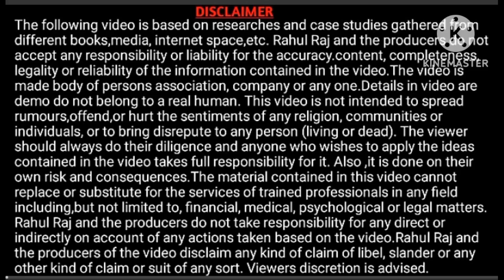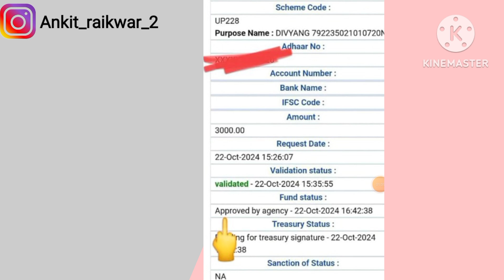आज दिव्यांगों के खातों में पेंशन का पैसा आ गया | Viklang Pension Kab Aayegi 2024 | Divyang Pension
Your Queries

दिव्यांग पेंशन कब आएगी
जुलाई अगस्त सितम्बर की दिव्यांग पेंशन कब आएगी
दिव्यांग पेंशन का पैसा कब मिलेगा
यूपी की दिव्यांग पेंशन कब आएगी
विकलांग पेंशन कब आयेगी
UP Divyang Pension Kab aayegi 2024
divyang pension ka paisa kab milega
october me divyang pension kab aayegi
divyang pension new update
divyang pension
viklang pension kab milegi
खाते में दिव्यांग पेंशन कब आएगी
up divyang pension kab aaegi
july august september ki divyang pension kab aaegi